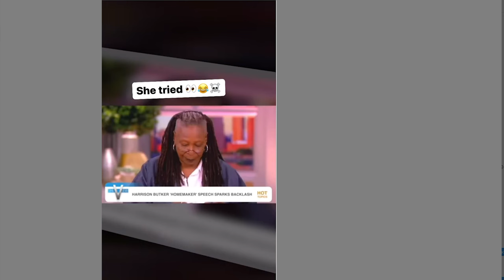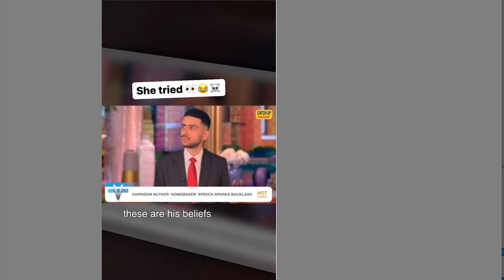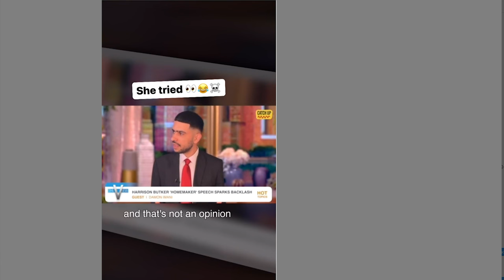Harrison Butker Speech Reaction | Vegan Diet | Carnivore Diet